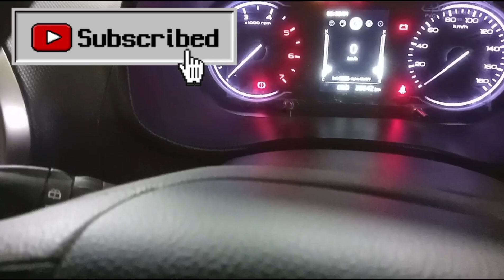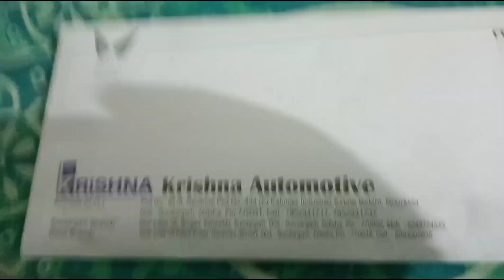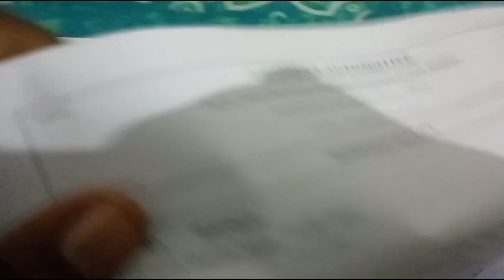BOLERO neo 20,000 km servicing at KRISHNA MAHINDRA,ROURKELA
Hi, friends inthis video i have tried to capture servicing bolero neo.